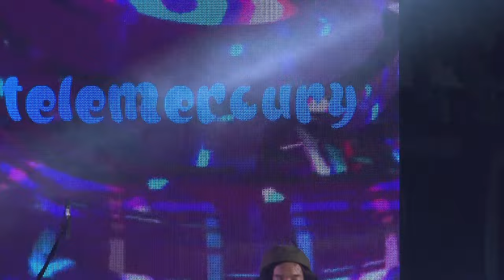SMOMC x Spacebar Music Hub "Youniverse Concert"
บันทึกภาพการแสดงสดจากงาน Singha Corporation presents
สถานที่ มหาวิทยาลัยเชียงใหม่
ศิลปิน
0:30 Lost Chips
25:29 The Proper Clan
50:46  Para Siptaion
1:19:09 Yaho !
1:41:43 Telemercury
2:00:53 VENAKAISEAW
2:23:45 Earth Patravee